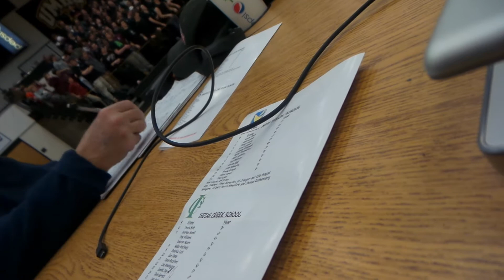AACS / BL MIAA B Championship 2-15-2015